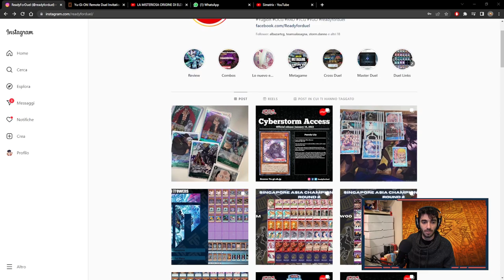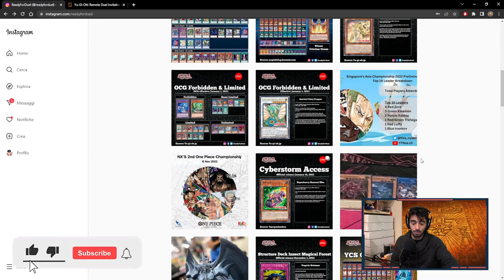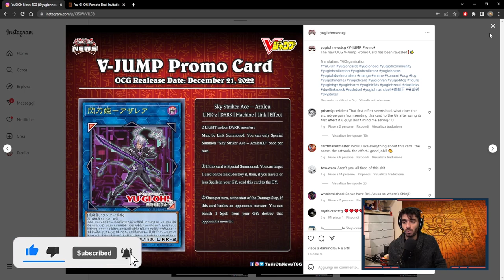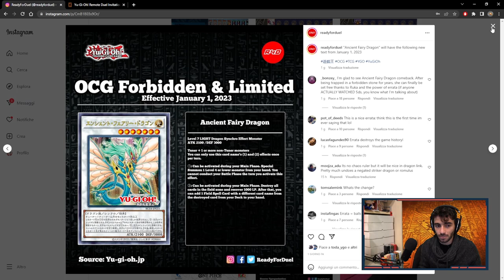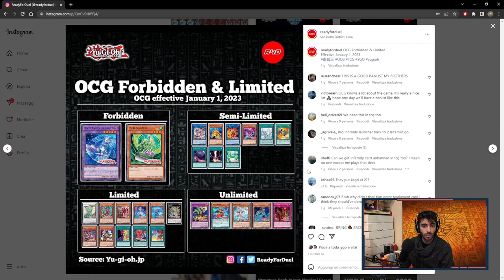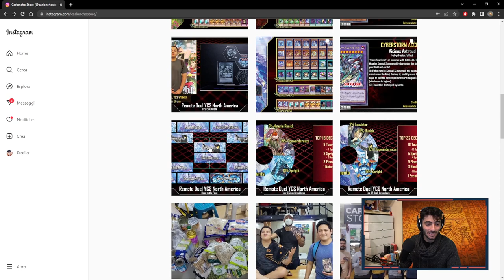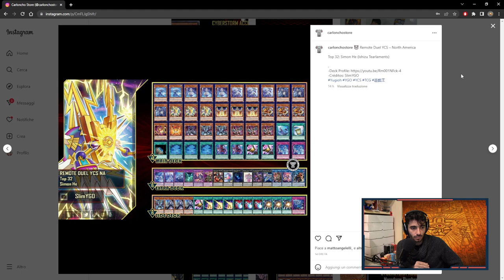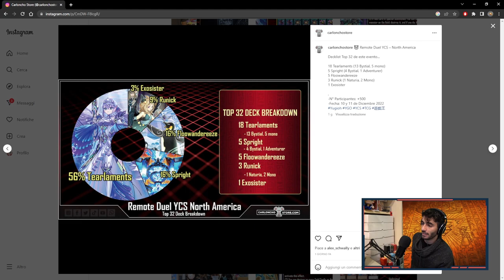PODCARD #3 - TEARLAMENTS È DAVVERO INARRESTABILE?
🔹COLLABORAZIONI

🔹SOCIAL
- Instagram Cappello di Paglia: